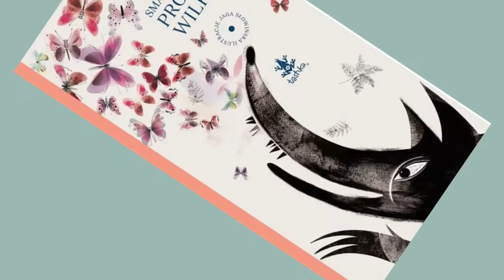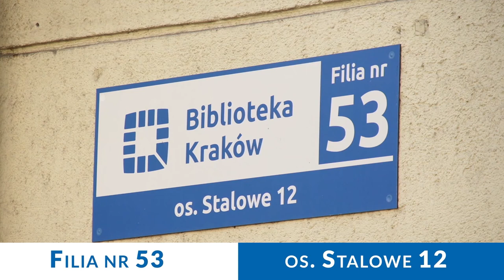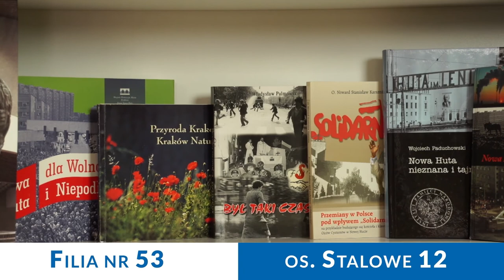Ciżemkowe czytanki | „Smacznego, proszę Wilka!” czyta Radosław Krzyżowski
Marta Guśniowska (tekst), Jaga Słowińska (ilustracje), „Smacznego, proszę Wilka!”, TASHKA, Warszawa 2018.

„Ciżemkowe czytanki” to serii filmów, w których znani aktorzy czytają fragmenty książek nagrodzonych i nominowanych w konkursie literackim Żółtej Ciżemki ☺️

📙 Książka „Smacznego, proszę Wilka!” Marty Guśniowskiej z ilustracjami Jagi Słowińskiej była nominowana w III edycji Nagrody Żółtej Ciżemki. Jej fragment przeczyta Radosław Krzyżowski.

Produkcja: Biblioteka Kraków 2020

ℹ Projekt dofinansowano ze środków Narodowego Centrum Kultury w ramach projektu „Kultura w sieci”